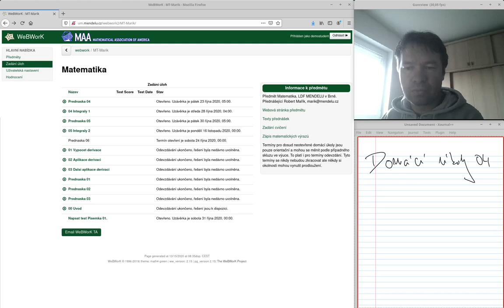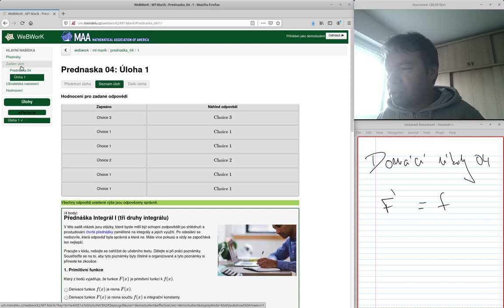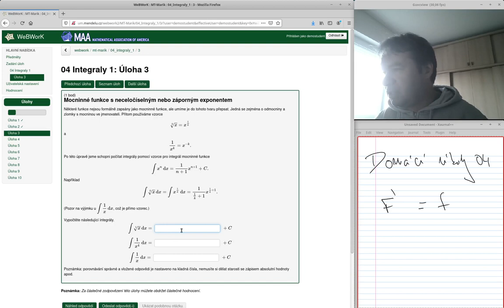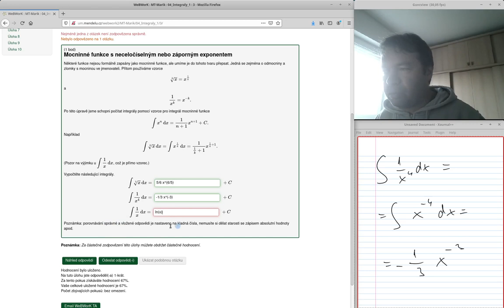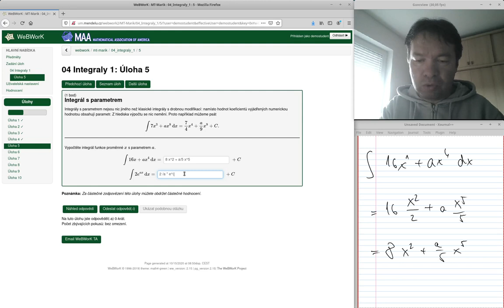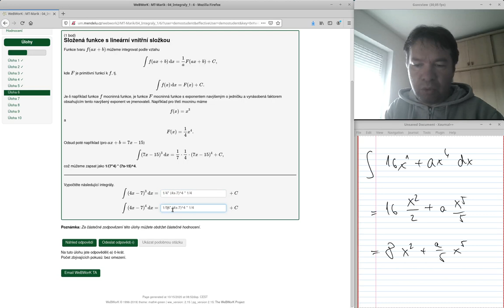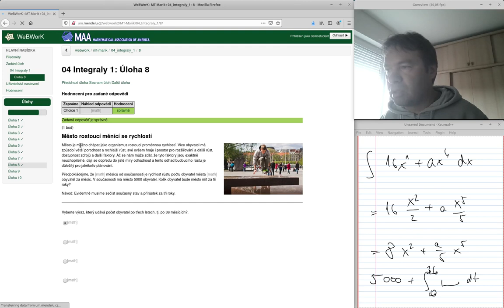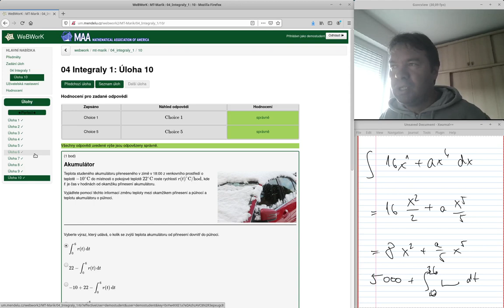MTK WeBWorK 04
Domácí úlohy 04